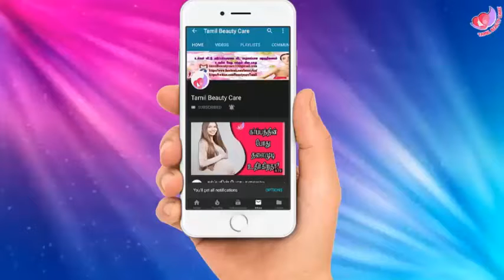இந்த ஒரு பொருள் போதும்... Skin, Hair, Belly fat,Lip scrub,Moisturizer??@Tamilbeautycare1